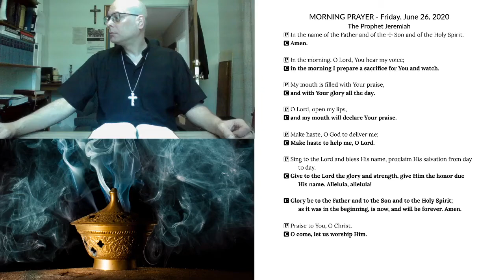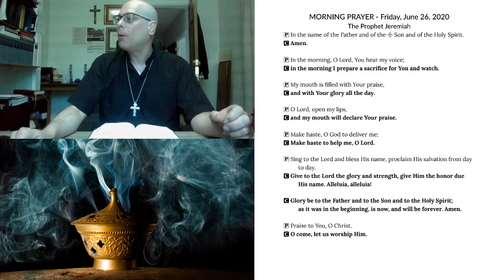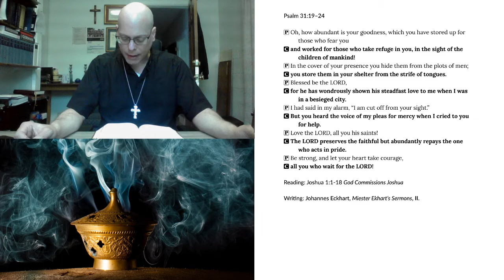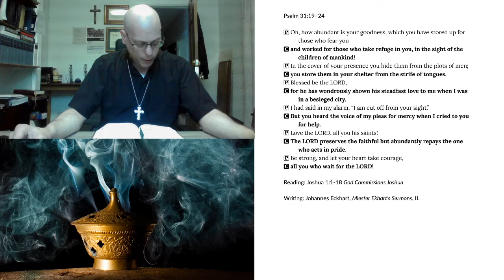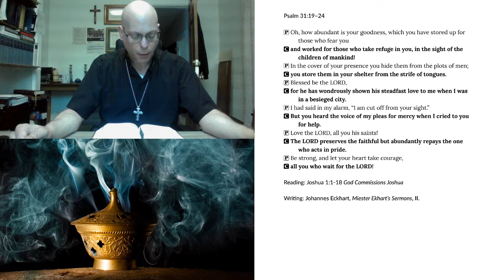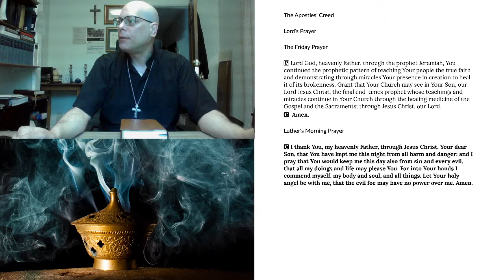2020-06-26 Morning Prayer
Morning Prayer for Friday, June 26, 2020
Commemoration of Jeremiah the Prophet